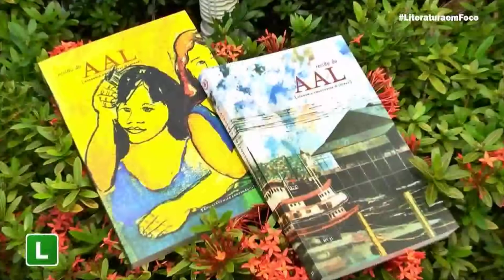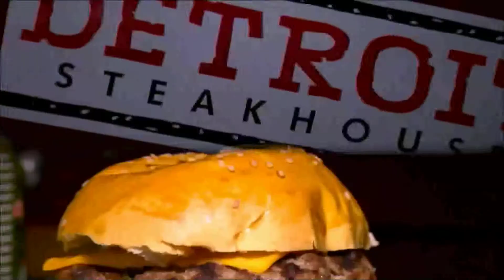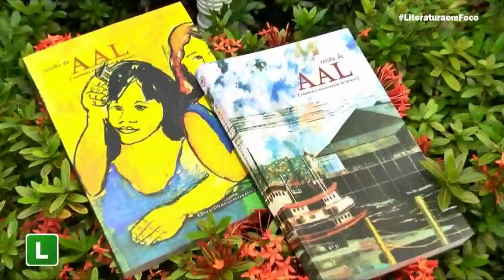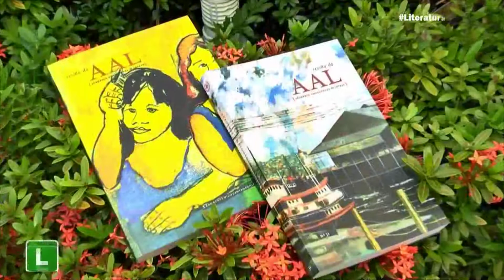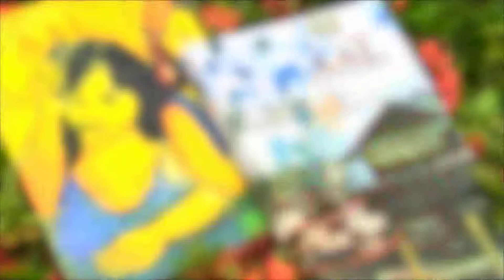Literatura em Foco | José Braga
O LITERATURA EM FOCO RECEBE O ESCRITOR JOSÉ BRAGA. CONFIRA!